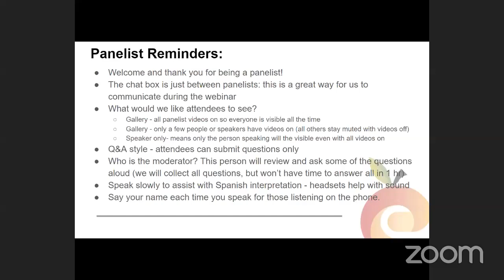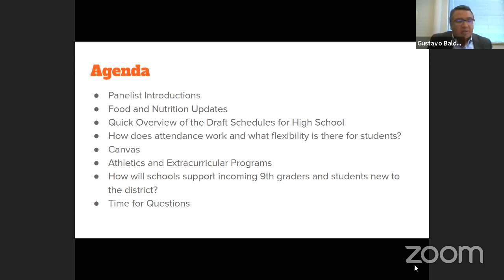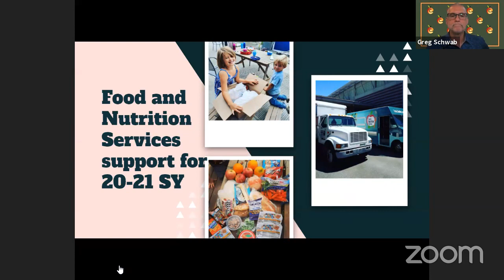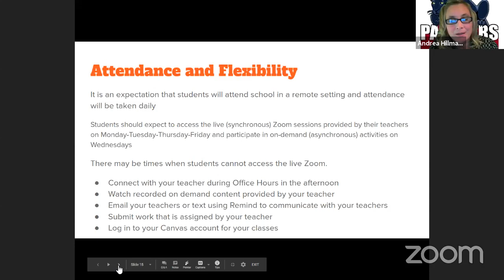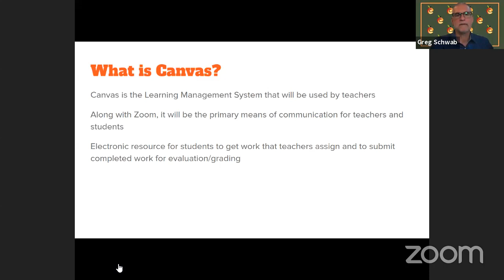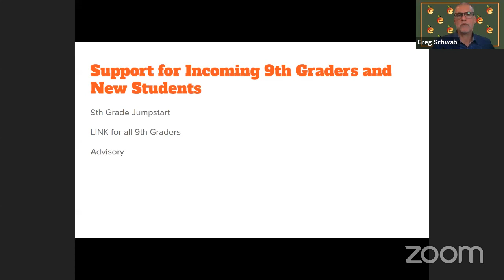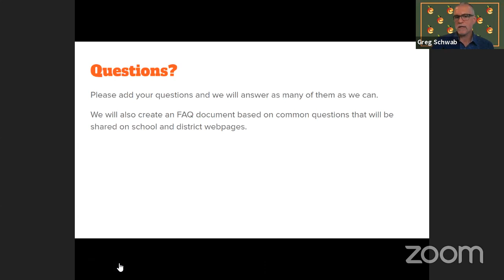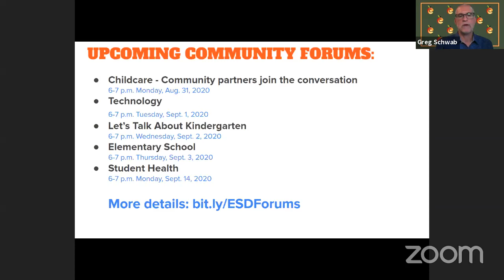High School Community Forum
High School Community Forum to answer questions from students and families.